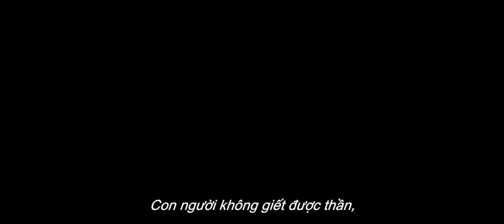Phim BATMAN đại chiến SUPERMAN - Ánh sáng công lý - Trailer 2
Phim BATMAN đại chiến SUPERMAN - Ánh sáng công lý. Phim bom tấn hay 2016.